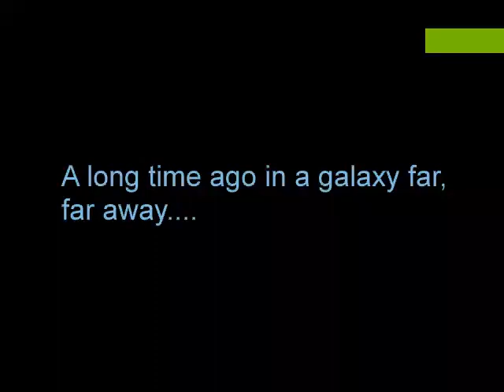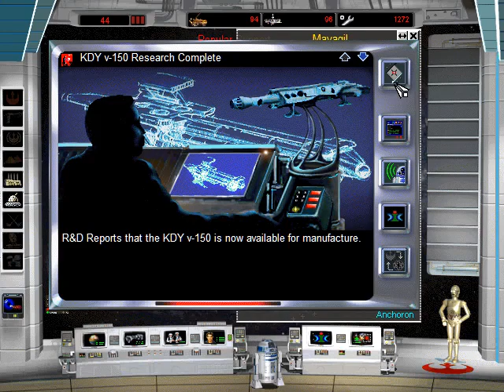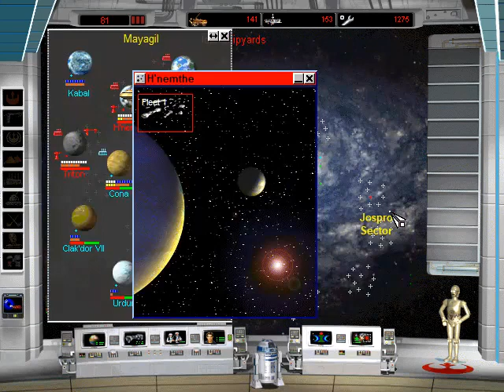Star War Rebellion - Balancing & Graphics Mod (v5)